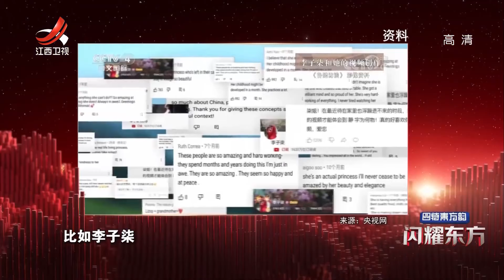【闪耀东方】第2季 第七集：胡锡进谈中国和平发展 观国际变幻看中国方向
从中国历史和全球视野两个维度，剖析一百年来“西方对中国的误读”。通过对这种误读的打破，诠释百年来一系列东方奇迹的产生，都来自中国共产党领导人民走出了独特的中国道路，创造了独特的中国模式。